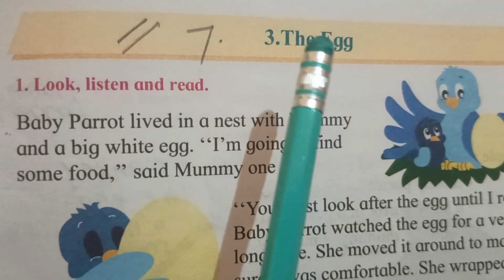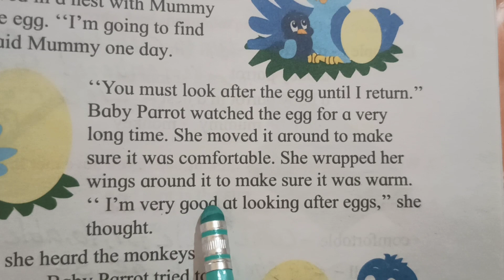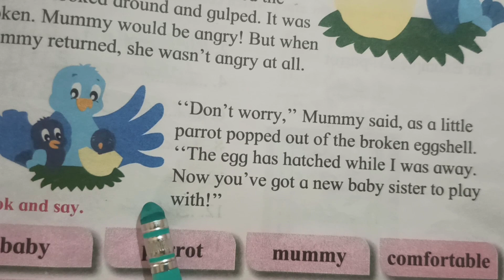English lesson reading fir class one students | learn how to read fluently